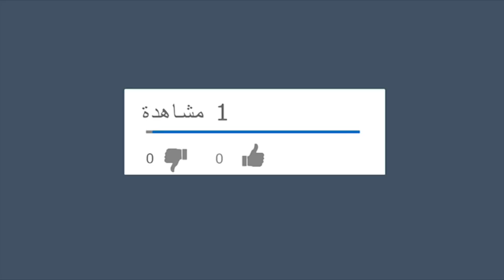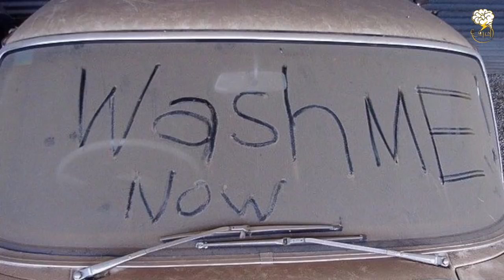اغرب 10 قوانين للمرور حول العالم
اغرب 10 قوانين مرور حول العالم
اعرف تمنحك رحلة ممتعة فى عالم ملى بالحقائق والغرائب المدهشه

مونتاج سارة على
تعليق صوتى
شيماء الصغير